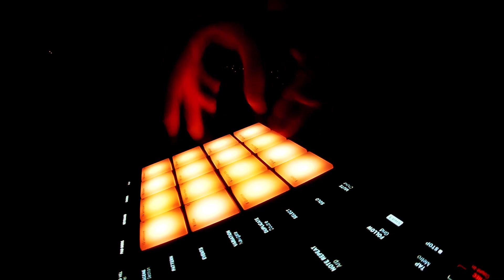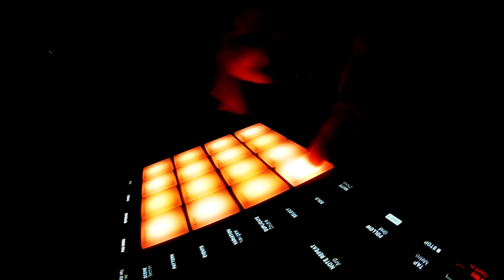Maschine Mikro MK3 Finger Drumming Improvisation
Random finger drumming grooves on my new Maschine Mikro MK3.

🍻If you'd like to buy me a beer, you can do it here (cheers!)

Some of you know that I wasn't quite satisfied with my Launchpad X (although I still love my Launchpad Pro), so I traded it for a Maschine Mikro MK3. I spent only about half an hour with it before recording this video.

The pads feel great, I like the material as well as their sensitivity. The velocity threshold is low enough so that very soft hits are triggered nicely, it's definitely better than the Launchpad X I had in this regard. None of the factory velocity curves felt quite right to me, but I could easily tweak this with Ableton Live's Velocity effect. I found it easy to adjust my technique to the larger pads except for the top row, which I mostly use for crash cymbals; reaching those with my middle finger is a bit of a stretch, but not too bad.

I plan to use the larger pads to explore different finger drumming techniques in the future.